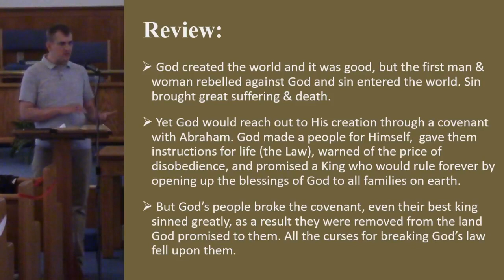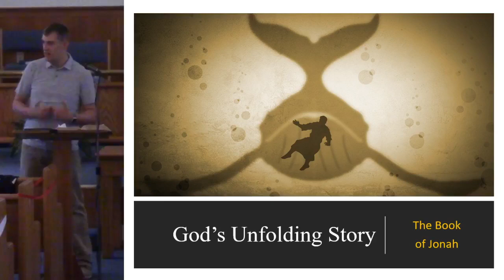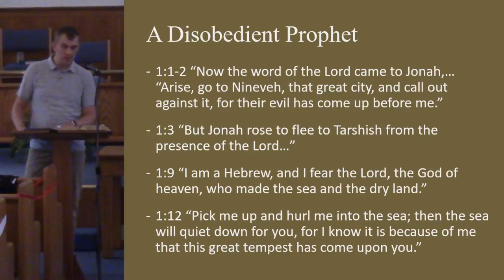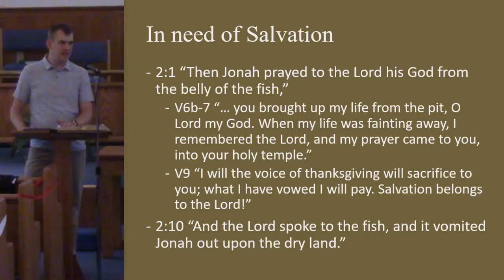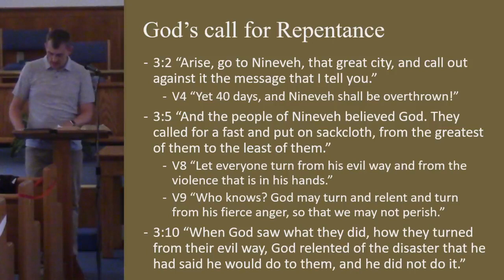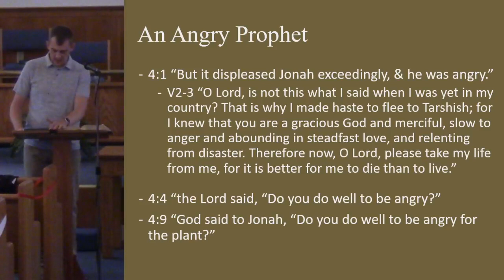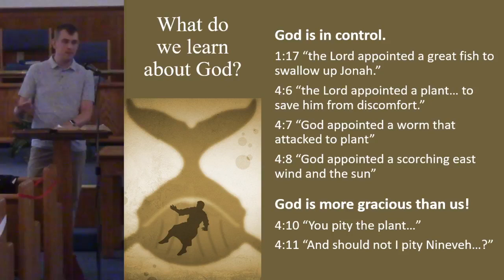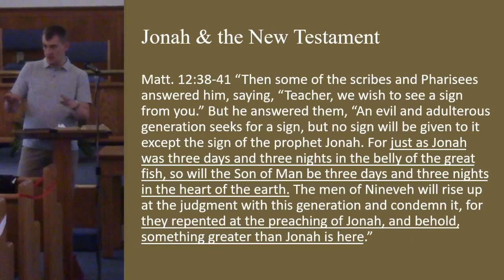Bible Study July 7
Bible Study for Witcher Baptist Church July 7, 2021